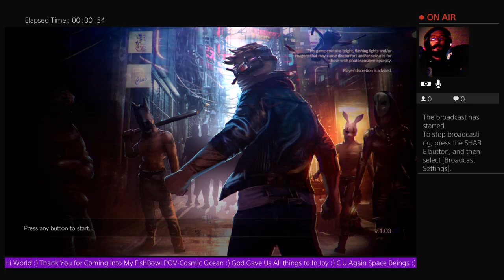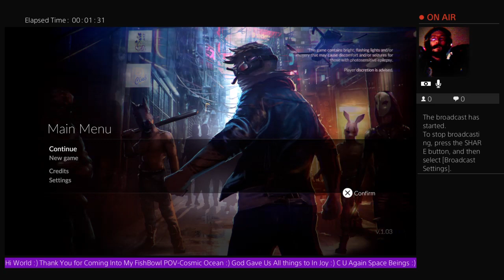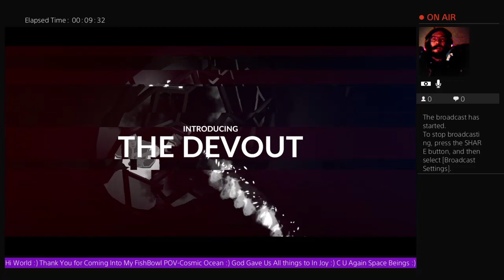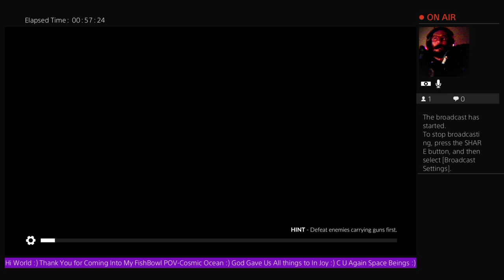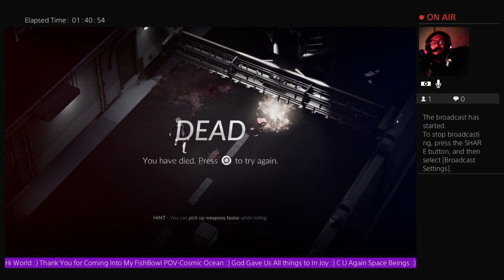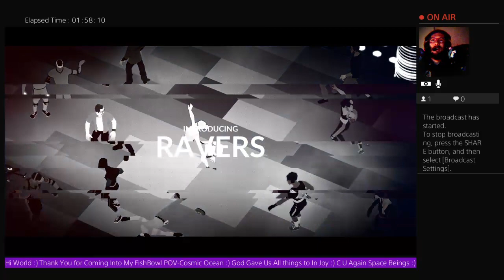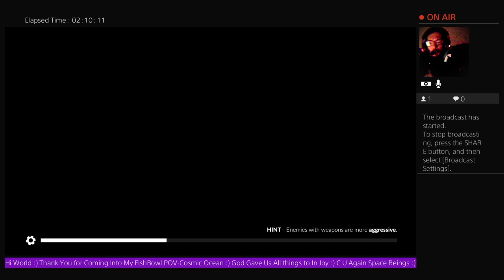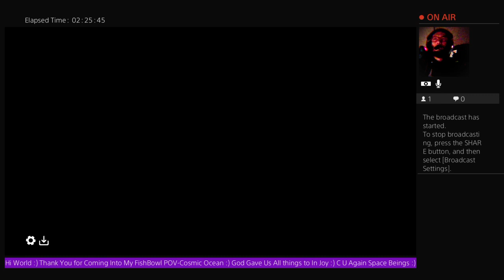Midnight Fight Express 5th Play :) 14th Sep 23 Happy Living - Live your Joys - Love your Life:)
Godspeed 💜 Godlove
🌠🎤🎸🎹🎶 Gaming Theatre - The Spiritual Gamer - Twin Flamed - Heart and Fire - Flowing and Growing Everyday - Eclectic - I Love to Play all kinds of Video GaMeZ from the current of the present and from the past on all systems - to use any technique that works - to keep an open mind - Piscean fish - I flow with the rivers of time and space - Be like water my friends - Video game Controllers are my instruments - Natural expression - through my fingers - through my voice - Natural movements - Martial Arts - Tennis - Tekken 7 King Lei LioNHearT - Bruce Lee - Jackie Chan - Funny  - Insights -Realizing - TV Commercials - Movies - Music - Raw moments - Vulnerability and Strength - Family - Singing and Dancing - Silliness and Laughter - Gratitude - Stay Tuned In 😇 Harmony